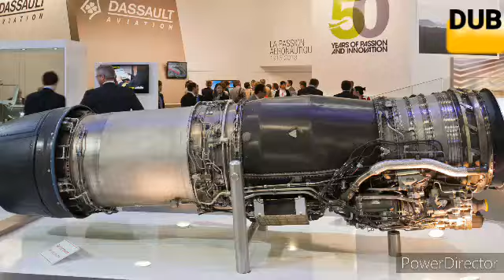Latest : AMCA ,Is M88-4-Kaveri Hybrid Advance Engine enough?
Latest : AMCA ,Is M88-4-Kaveri Hybrid Advance enough?

Published December 20, 2021 | 3.30pm ?

As Safran Aircraft Engines gets busy jointly developing a new engine with Germany’s MTU Aero Engines to power Europe’s 6th Gen Next-Generation Fighter (NGF) program. Safran Aircraft Engines along with Consortium of Indian companies (HAL/GTRE/MIDANI/KALYANI) have also decided to develop a new engine for India’s 5.5Gen AMCA fighter jet program under which it plans to develop a new 110kN Thrust Class but since details of the program are not available in the public domain, will have to rely on previous offers that were made by France.

Safran Aircraft Engines for the last decade or more held talks with India’s GTRE to develop a new engine that will be Hybrid between M88-Kaveri engine, that will see an amalgamation of technologies from both countries. The original idea was to use old studies done by the Safran Aircraft Engines for the development of M88-4 in the mid-’90s that could generate 110kN Class of Reheat thrust and was originally offered as a replacement to Mirage-2000 operators that were sold with an M53K (95kN Reheat) engines.

M88-4 was not considered by French Air Force nor by any other operator of the Mirage-2000, but Safran Aircraft Engines did try to sell them to aircraft manufactures like Saab, as a potential replacement for the Volvo Aero Engines RM-12 (General Electric F-404) in the JAS39 Gripen but that never materialized. M88-4 in concept meets the criteria set by the designers of the AMCA but this concept is over 30 years old now and procuring them for 5.5 and even for the 6th generation fighter program will mean staying behind the curves since engines play a vital role in defining a fighter jet in the class it wants to be known.

M88-4 Core likely will be using a Distortion tolerant fan that DRDO has developed but it also needs a thermal management system that will require the new engine to tap into advanced composite materials for its exhaust system technologies. Many countries are also now moving towards an electrical embedded starter-generator that doesn’t require a gearbox underneath the engine that in turn makes engine dimensions smaller and that’s what is desirable in a stealthy platform.

Kaveri hybrid advanced engine
kaveri hybrid ENGINE latest news
M 88-4 engine
M 88-4 kaveri hybrid advanced engine
latest indian hindi defence news